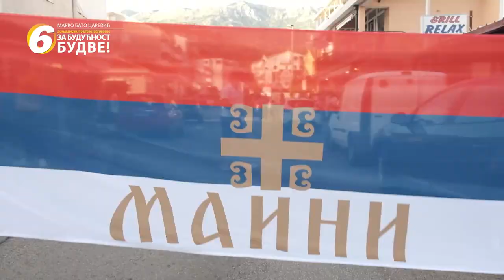Bato Carević u Budvi - 26.08.2020.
Pobjednička koalcija "Za budućnost Budve" na čelu sa nosiocem liste Markom Batom Carevićem u susretu sa građanima u naseljima Maini, Babilonija, Lazi, Podkošljun završila je svoju šetnju ispred zgrade Skupštine opštine Budva. Do pobjede!

Domaćinski, pošteno, odgovorno
Marko Bato Carević - za budućnost Budve!